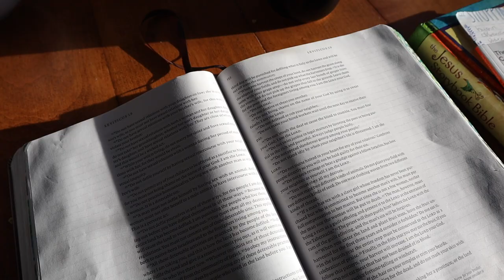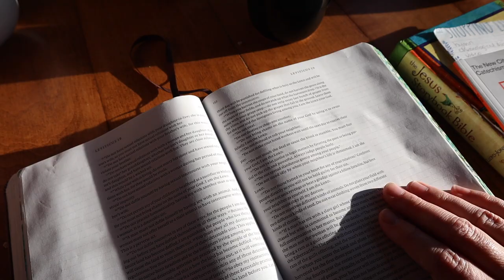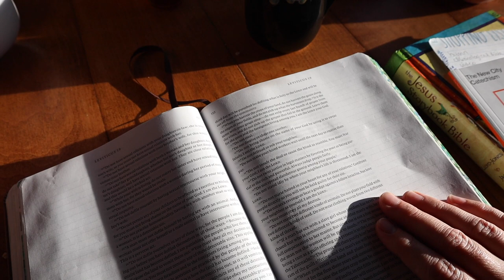You CAN Homeschool Your Kids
I believe it is such a lie that parents are believing when they've been thrown into homeschooling, that they aren't qualified. This is my attempt at encouraging all parents that they are enough.

Our Amazon Wishlist
Baby Registry